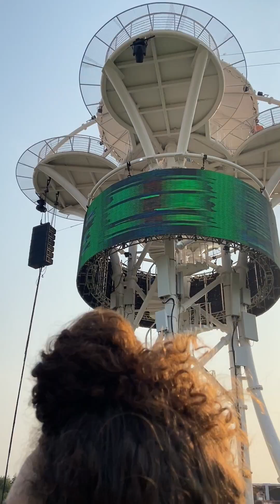ROCK IN RIO | Qual é o melhor brinquedo do festival?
Nossos repórteres, foram em todos os brinquedos para descobrir qual é o mais legal de todos. Dá o play para conferir!